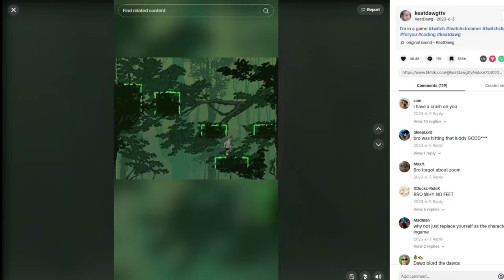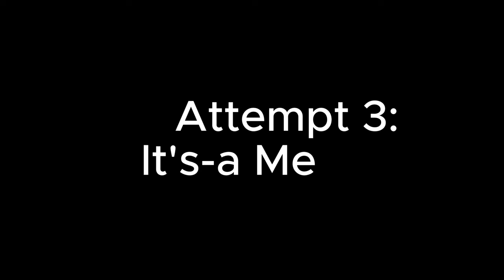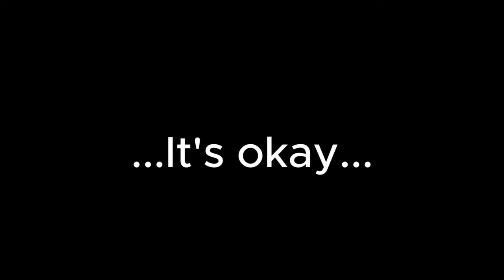Can you beat Mario with Actual Jumping?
Can you beat Mario Bros World 1 with REAL jumping?
Inspired by @DougDoug's video, but I have a useless exercise science degree alongside my computer science degree, so let's put it to use, or something.
Also inspired by @KeatDawg, who was more active on TikTok than YouTube, but is taking a break? (Come back KeatDawg).

Music is all from the Pixel album of @StreamBeatsbyHarrisHeller
Program is @reWASD

00:00 - Intro
00:32 - Setup
01:06 - Initial Attempt
01:16 - Save States..?
01:55 - The Real Challenge
02:19 - Final Level
02:50 - Bowser
03:51 - Ending